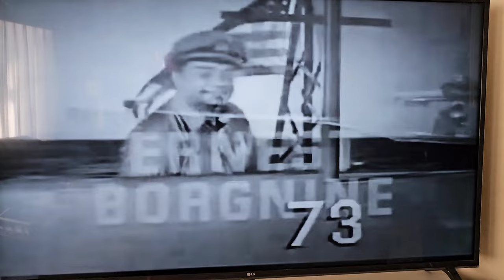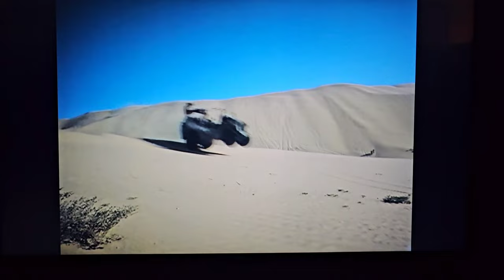World War 2 TV series I watched as a kid.